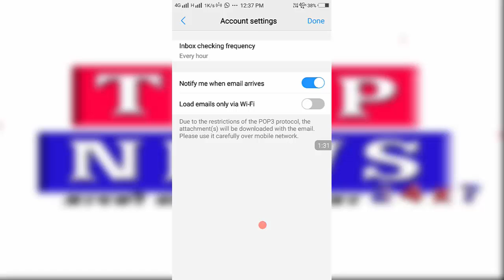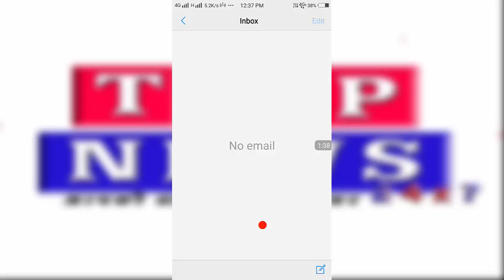TOP NEWS OFFICIAL EAMIL SETUP